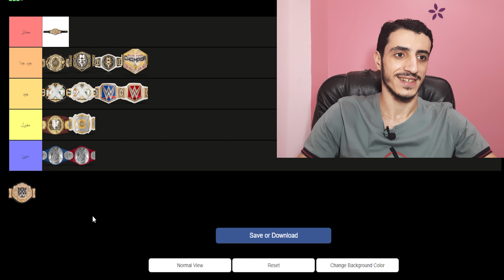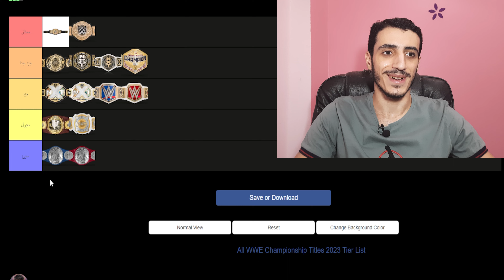تقييم جميع القاب WWE